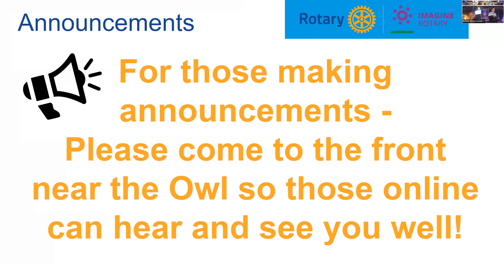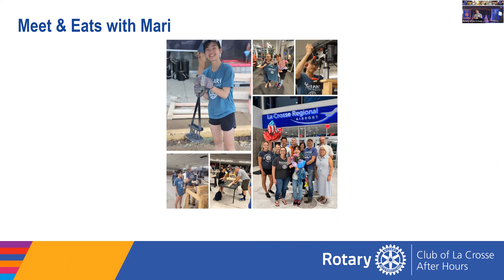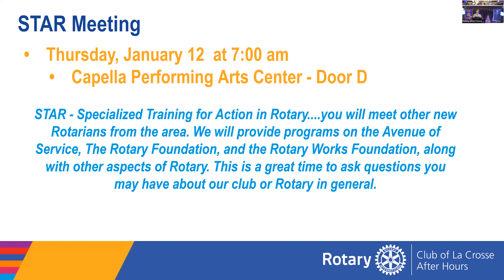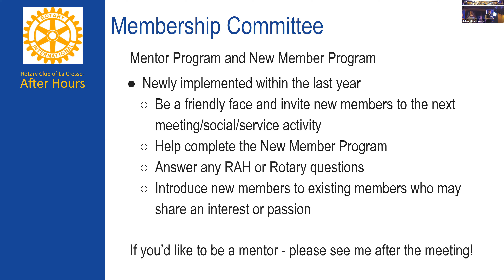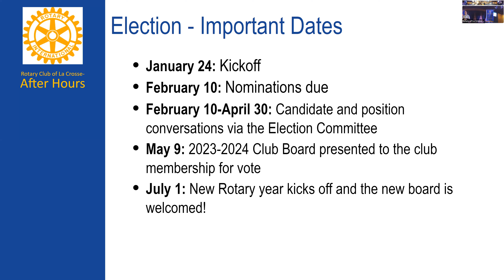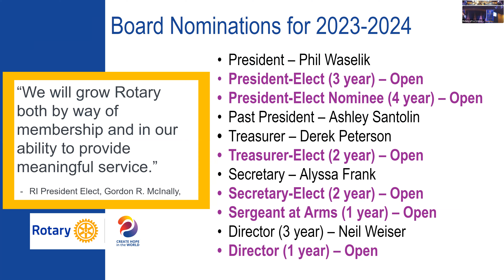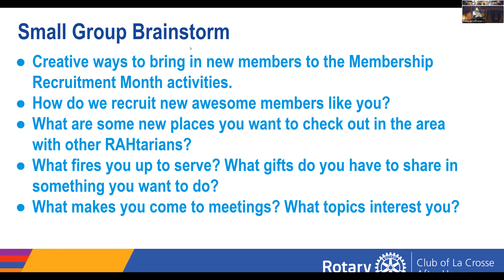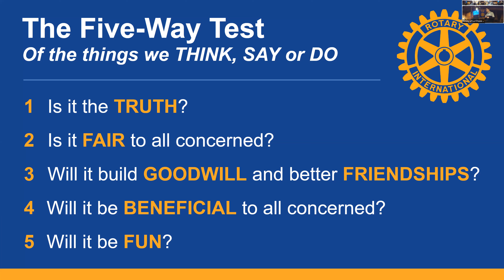RAH Club Meeting: RAH Membership & Election, January 10, 2023